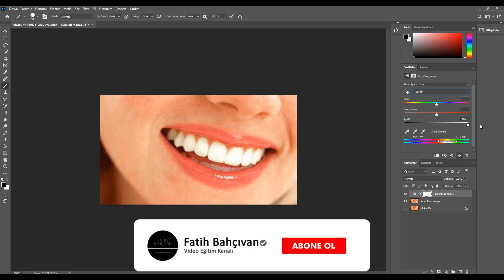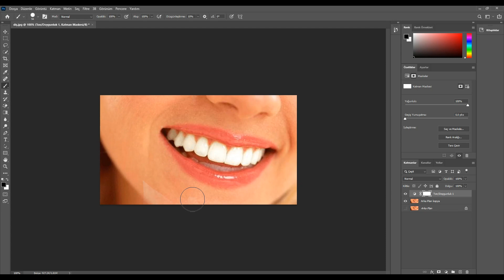Photoshop ile 1 Dakikada Diş Beyazlatma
Fotoğraf çektirirken çoğumuz gülüşümüzü gizleriz. Maalesef bunun nedeni çoğu kez sararmış dişlerimiz olmasından kaynaklı. Bu videoda sadece 1 dakikada dişlerimiz nasıl bembeyaz hale gelir bundan bahsettim. Umarım faydalı bir video olmuştur. İyi seyirler.